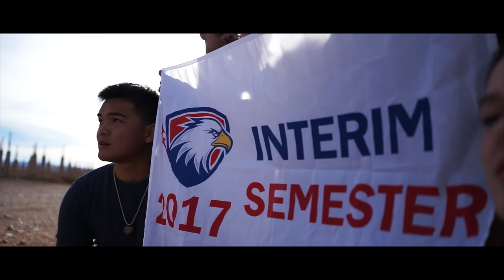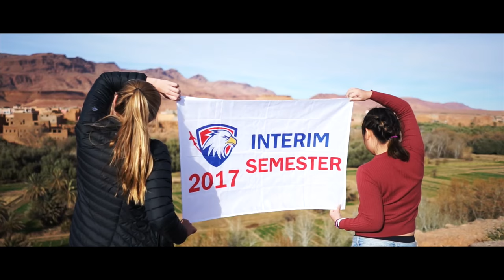MOROCCO 2017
Interim Semester 2017